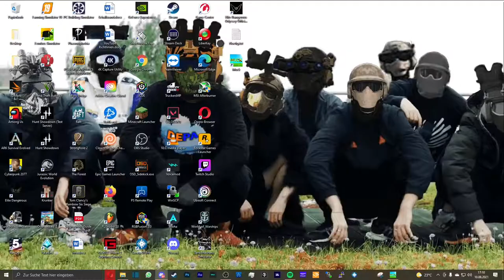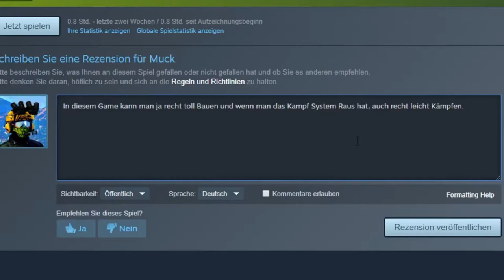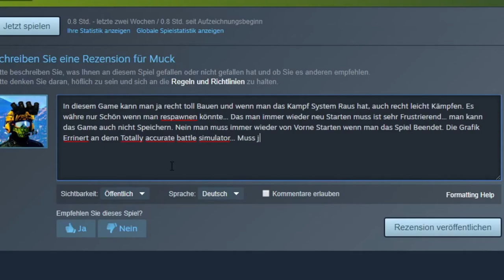Hulu und Dessander Werden von Hunden Genervt | Muck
Für dieses Video habe ich mich bei HandofBlood und dem Format ,,3 schäbige Spiele" inspirieren lassen.